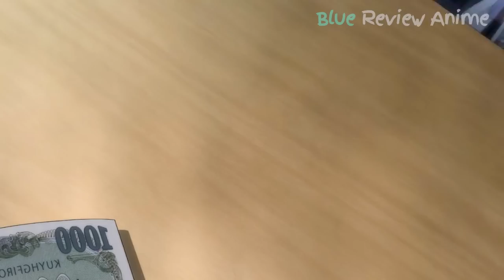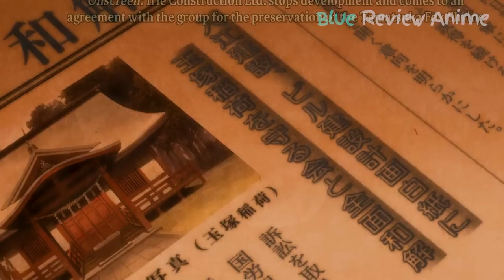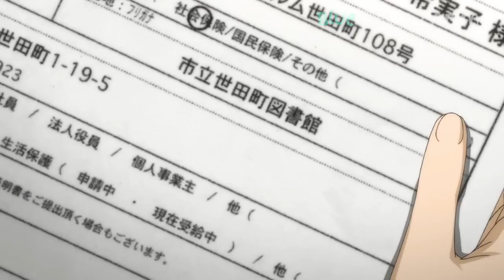ALL IN ONE | Lạnh Lùng Nhưng Cậu Ấy Sở Hữu Mắt Quỷ Có Thể Nhìn Thấy Yêu Quái | Review Anime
► Tên Anime : Shinrei Tantei Yakumo